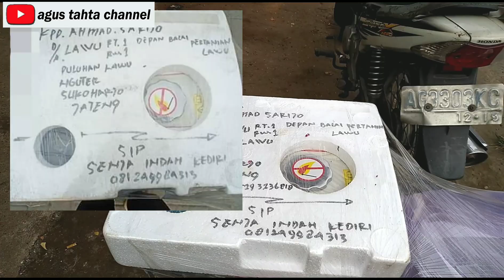Proses Pengiriman mesin Cacah Senja Indah Ke Luar Daerah || Pakai Exspedisi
proses kirim mesin cacah luar daerah pakai Exspedisi...aman mas gaes
Info pemesanan Wa.081249984313 ( Mas Yudi)